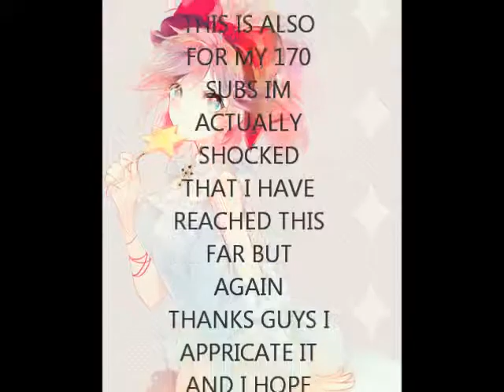Leauge of legends Ep3 (Malzahar)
our team on and this was pvp I promise you
if you like I can play a game or two with you guys just say your name down below and I will add ya :D